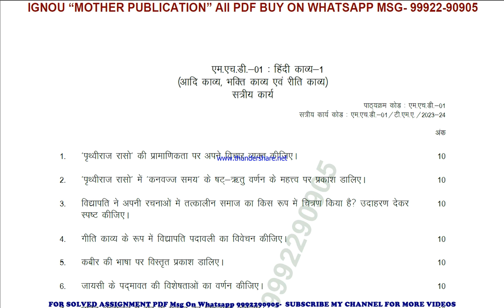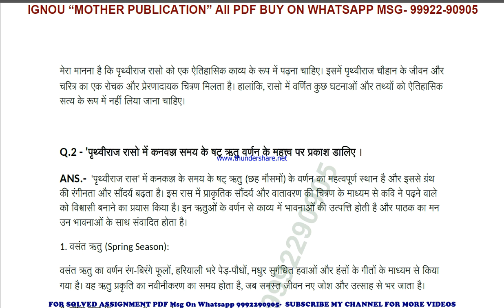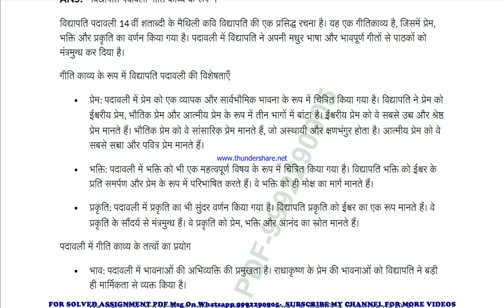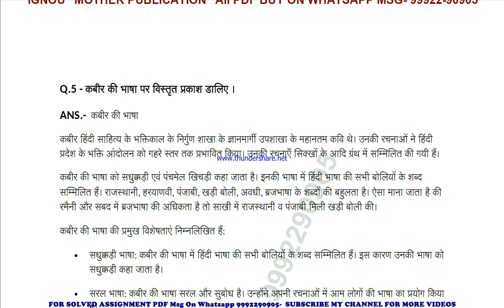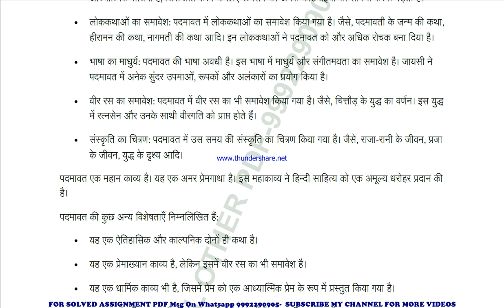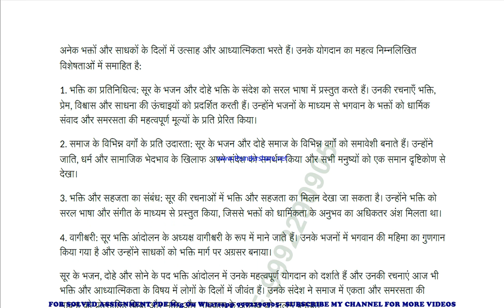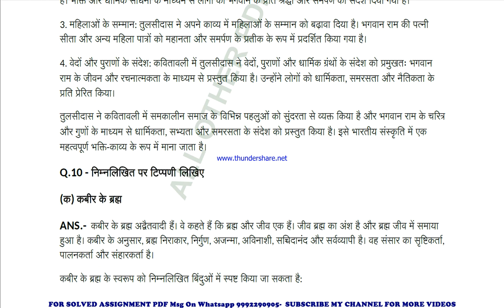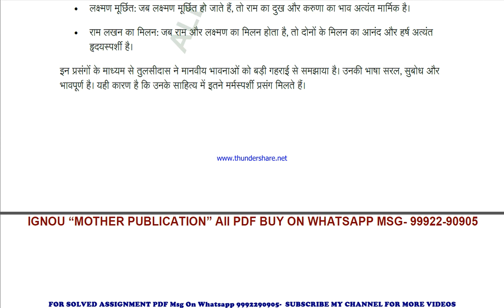mhd 01 solved assignment 2023-24 | mhd 1 solved assignment in hindi 2024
price-
bag-30rs

mhd 1 ignou solved assignment 2023-24,
mhd 1 ignou solved assignment 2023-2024,
mhd 1 ignou solved assignment 2024,
mhd 01 ignou assignment 2023-24 solved,
mhd 01 solved assignment 2023-24,
ignou mhd 01 solved assignment free,
mhd 01 solved assignment ignou 2023-24,
solved assignment ignou 2023-24 mhd 01,
mhd 1 solved assignment ignou exam preparation ignou exam
mhd 1 exam how to study for ignou,
exam mhd 1 exam preparation preparation for,
gnou exams mhd 1,
 ignou mhd 1 exam preparation,